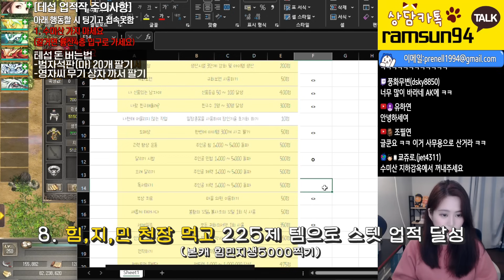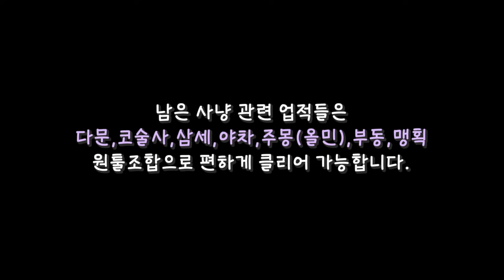업적 이벤트 1차 지급템으로 쉬운 것만 골라하기! 혈투x 도전모드x